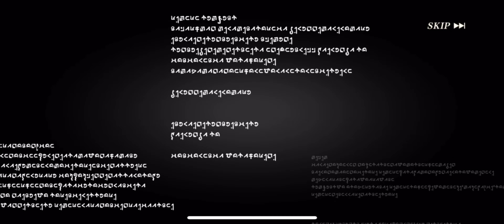SLIME - ISEKAI Memories Walkthrough Part 48 [Chapter 6] The Orc Disaster - Boss: Demon Lord Geld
Here’s the link for the game to download and play for free